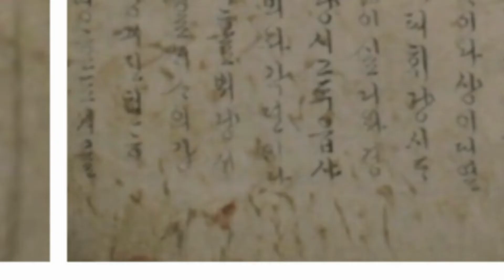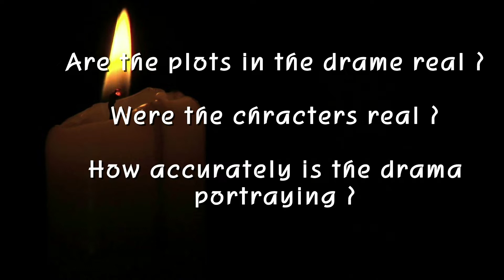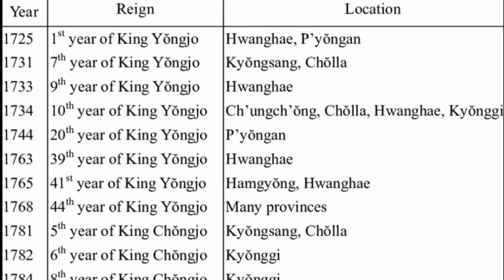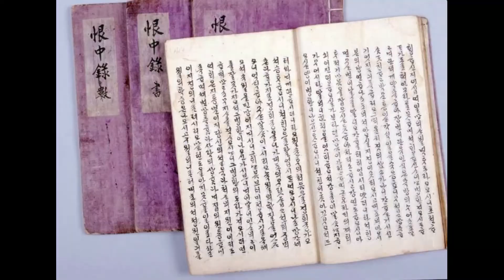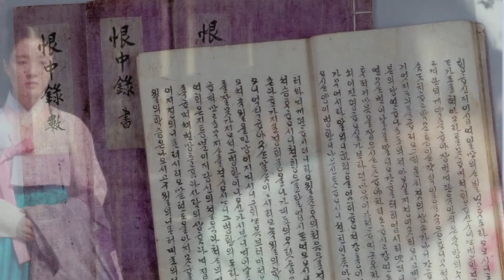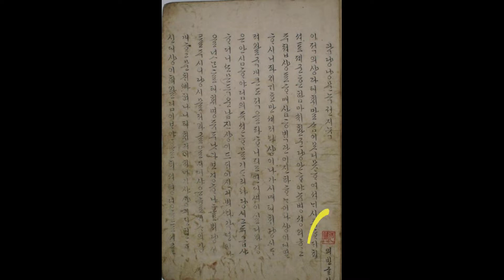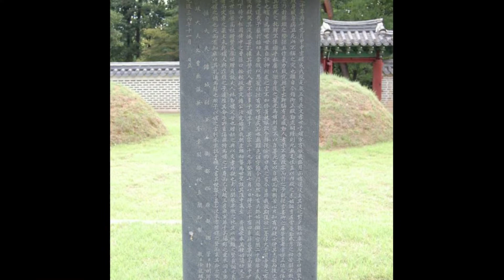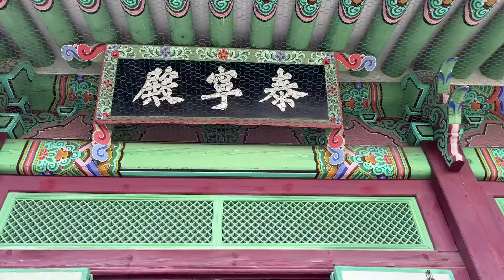The Characters from KDrama, The Red Sleeve. Jeongjo, Prince Sado, Yeongjo of Korean History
- Find out more about characters from the Red Sleeve (K-drama).
- Take a look around the Chang-gyeong-gung Palace, the royal residence in which the drama was filmed.
- Jeongjo, Yisan, the reformative king who led the second renaissance of the Joseon dynasty.
- Seong deok Im, the most beloved concubine and her love story with the King Jeongjo
- A beautiful and ambitious politician Hong Deok Ro (A.K.A Hong guk yeong)
- King Yeongjo who starved his own son to death
- A tragic history of Crown prince Sado.